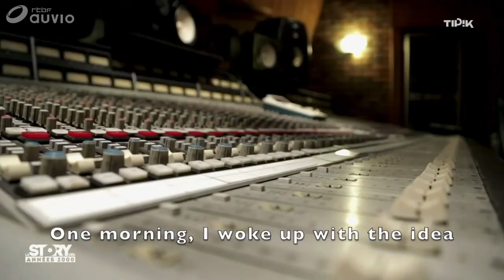Modjo — Lady : How the track was made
In a short clip included in the show 'STORY Années 2000', Romain Tranchart (member of the French band Modjo) describes how he created the song Lady, along with Yann Destal.